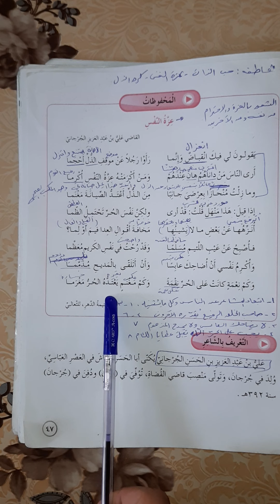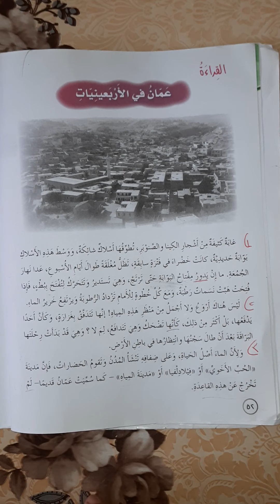الصف السادس الوحدة الرابعة اسم الدرس (محفوظات عزّةُ النّفسِ ) المعلمه مها خضره